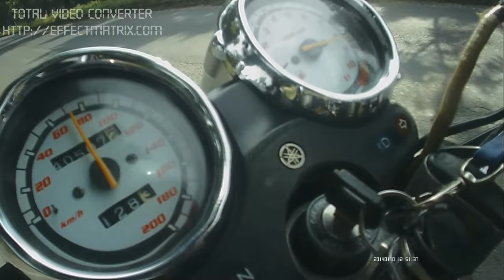Best Topspeed Scorpio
Scorpio 2008 Lokasi Binjai Sumatera Utara